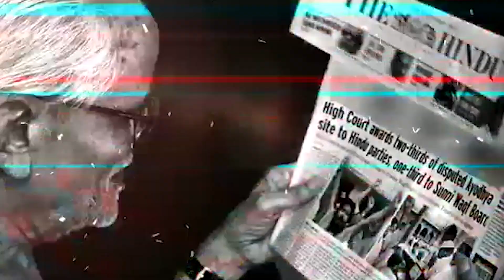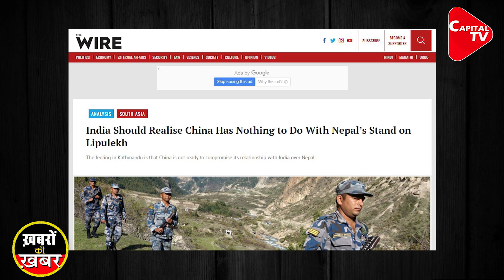Politics Behind Nepal’s New Map : Why Now ? | Dr. Manish Kumar | Capital TV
Amid the government’s attempts to talk to Beijing regarding India’s opening of a road that links India with Mansarovar in the Tibet Autonomous Region via Lipulekh, China has said that the issue is between Nepal and India.“The issue of Kalapani is between Nepal and India. We hope the two countries will resolve their differences properly through friendly consultations and refrain from taking any unilateral action that may complicate the situation,” said Zhao Lijian, spokesperson for the Chinese Foreign Ministry, in response to a question at a regular press briefing.Although Zhao referred to Kalapani, the current dispute regards Lipulekh, a pass that is close to Kalapani. Nepal and India have once again been embroiled in a boundary dispute after New Delhi opened a new access road via Lipulekh, a territory that Nepal claims, to Mansarovar on May 8. As part of diplomatic measures aimed at protesting the Indian encroachment, political leaders have been calling on the government to speak to both India and China on the issue.